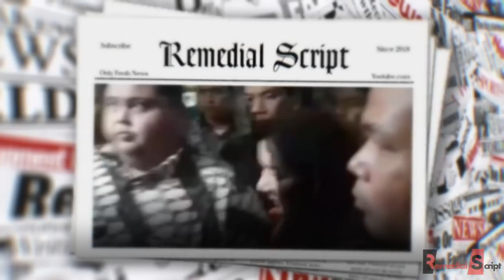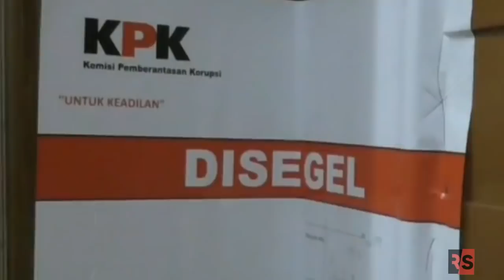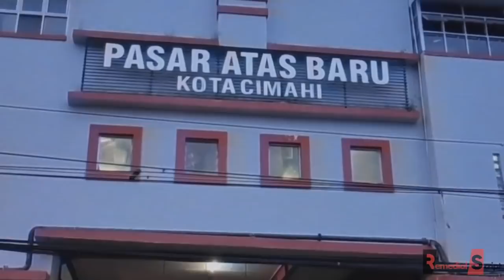Gubernur Titisan Dajjal! Inilah 7 Pejabat Negara Wanita Terakus Dengan Kasus Korupsi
Cantik dirupa belum tentu cantik hatinya. Para pejabat wanita ini dari luar terlihat anggun dan menawan, namun dibalik rupa tersebut, siapa sangka bahwa 7 sosok pejabat wanita ini merupakan pelaku korupsi hingga disebut pejabat rakus.

Nah berikut ini adalah 7 sosok pejabat wanita yang dikenal rakus dan congok merampas hak rakyat. Kira-kira siapa saja mereka?